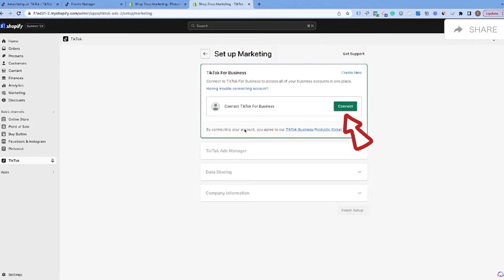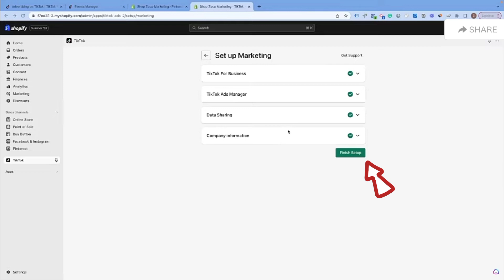How to add tiktok pixel on shopify | How to add tiktok pixel on shopify in pakistan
Integrating TikTok Pixel with your Shopify store can supercharge your advertising efforts on TikTok. In this guide, we'll take you through the process of adding TikTok Pixel to your Shopify website, even if you're operating from Pakistan. This integration can help you track conversions, optimize ad campaigns, and boost your online business.

⏱️ Timestamps:
00:00 Introduction
00:10 Tutorial

📚 What You'll Learn:
By the end of this tutorial, you'll have a clear understanding of how to add TikTok Pixel to your Shopify store, even if you're based in Pakistan. We'll walk you through the steps to ensure seamless integration.

🗣️ Join the Conversation:
Ready to harness the power of TikTok advertising for your Shopify store? Share your thoughts, questions, and experiences in the comments below. Let's explore how TikTok Pixel can enhance your e-commerce game! 💬